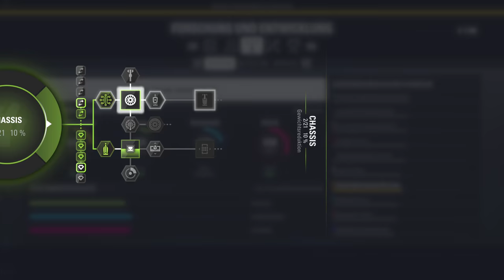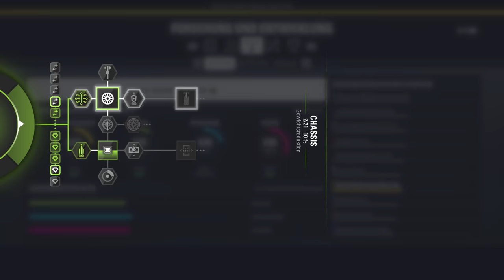F1 2018 KARRIERE S02E04 – Well Done, Baku! | Let’s Play Formel 1 Deutsch Gameplay German